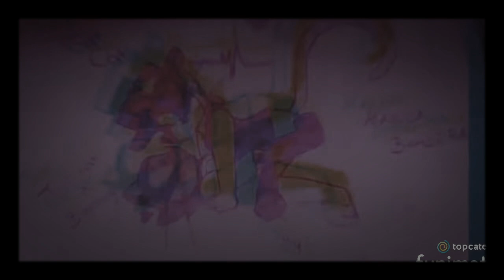Topcat x benny edits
Choice
Benny x topcat
Or
Topcat x choo choo